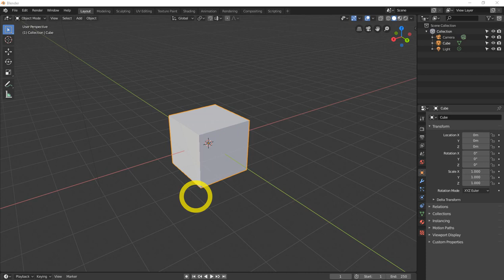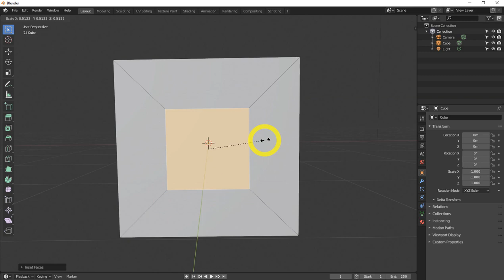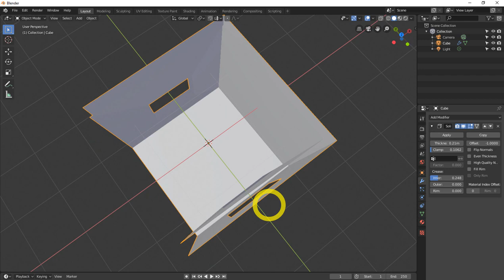All Blender 2 8 modifiers explained updated solidify modifier in blender 2 8 tutorial